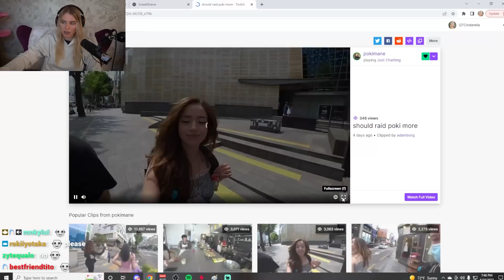QTCinderella can't believe what Pokimane has to say to her